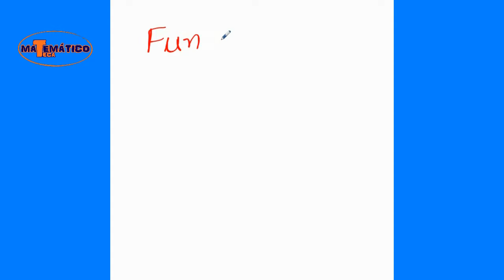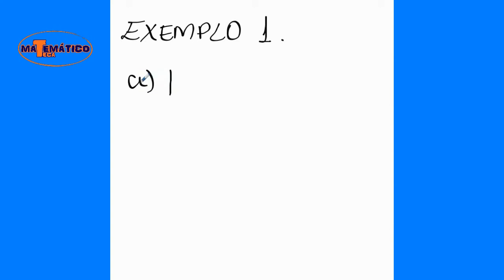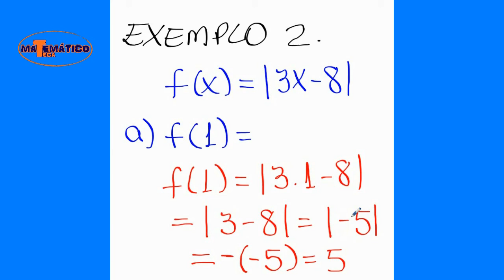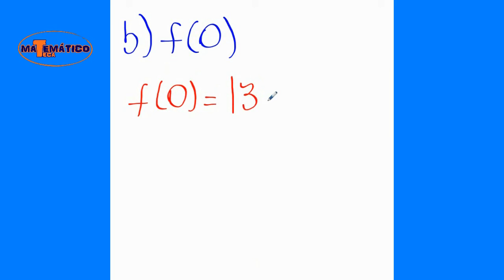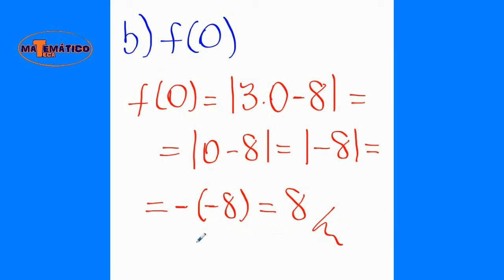Função Modular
Aprenda como calcular uma função modular